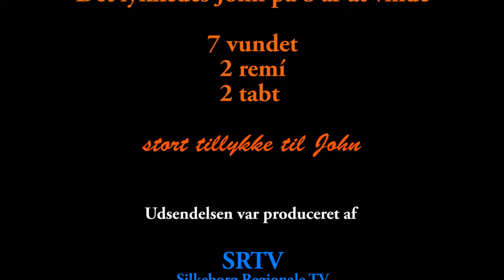Skak 8 årig mod 12 garvede spillere del 2